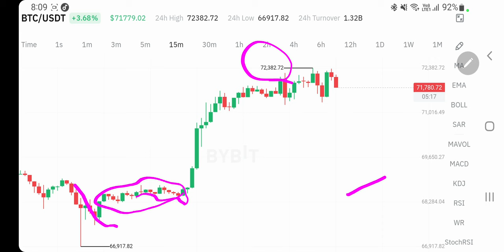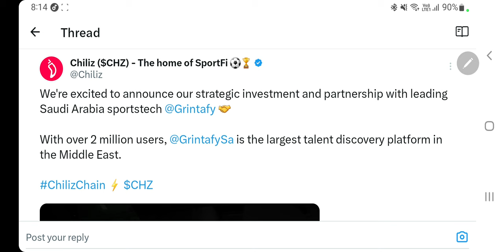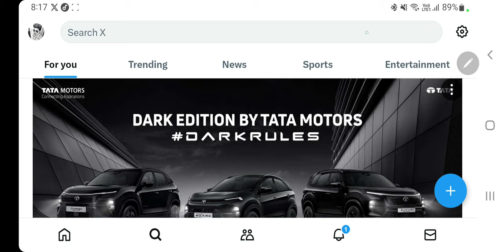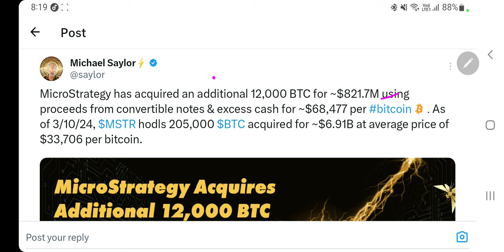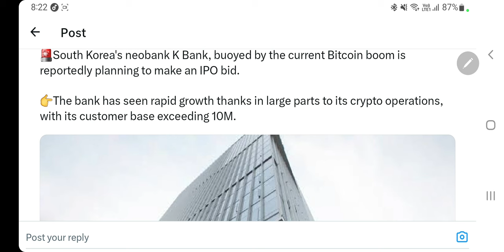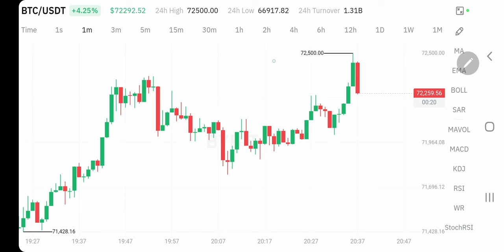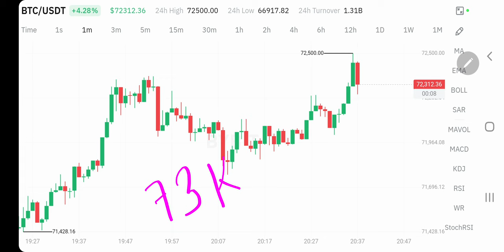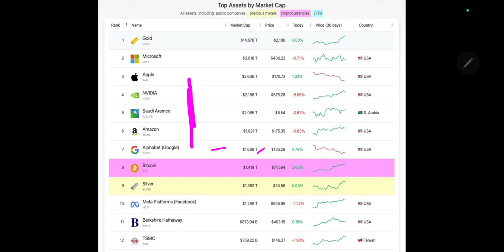7 खुशखबरियाँ | Bitcoin की कीमतें $72500 उच्तम स्तर पर